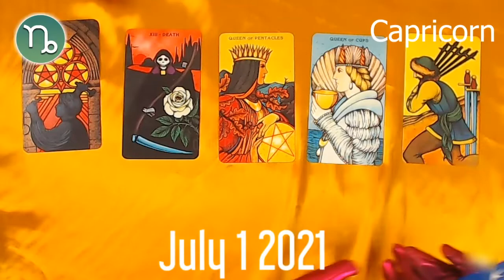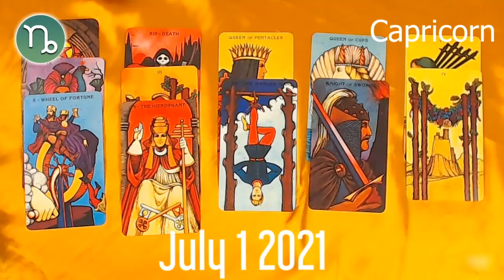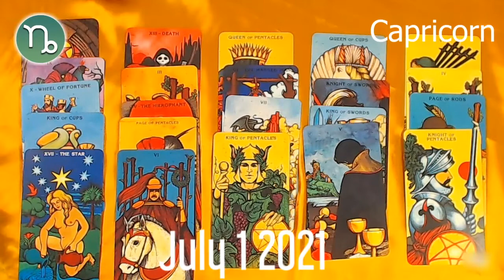A PROBLEM ARISES 🔮 💫 ⭐️❤️ Capricorn horoscope today - July 1, 2021 🌞 ♑️ ✅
Capricorn Horoscope July 1, 2021
Daily horoscope Capricorn 1 July 2021
Horoscope Capricorn July 1, 2021